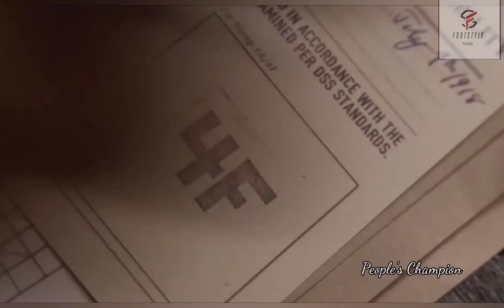Top 5 captain america's in mcu/Foot Style Tamil/JSGK/CAPTAINAMERICA/FALCONANDWINTERSOLIDER/